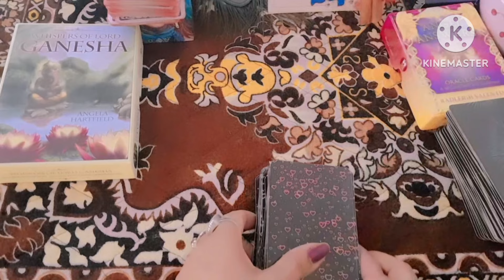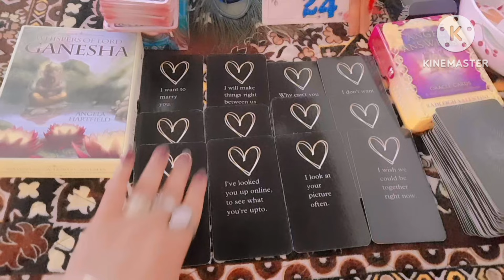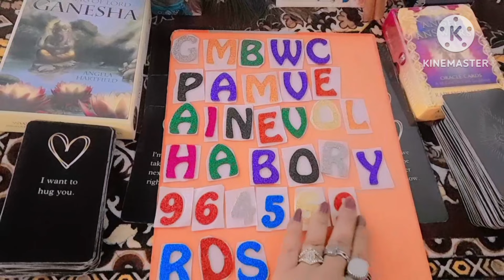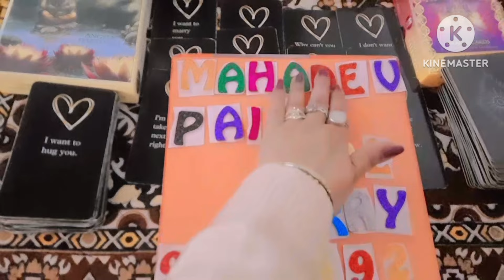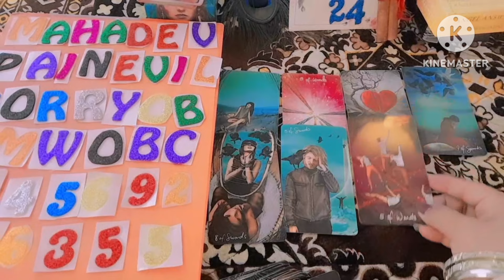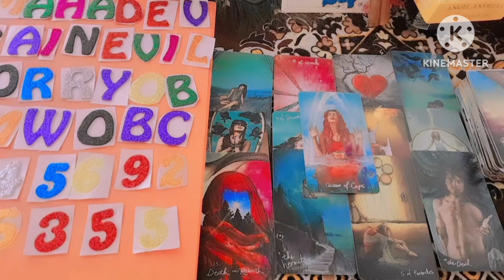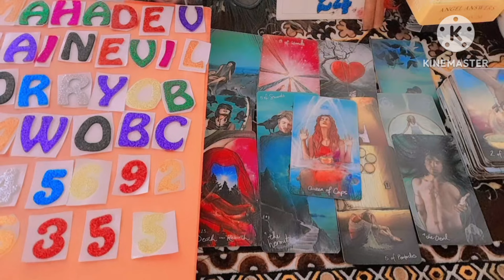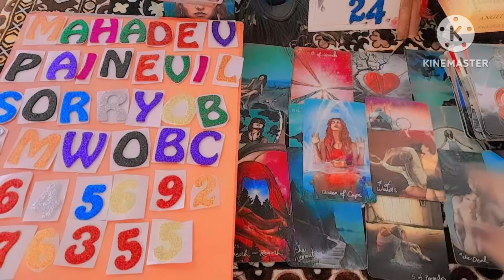❤PERSON ON YOUR MIND❤ आप के पर्सन कल किस हाल में थे?🥺आप को ले कर उनके True Emotions क्या थे?🌹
❤PERSON ON YOUR MIND❤ आप के पर्सन कल किस हाल में थे?🥺आप को ले कर उनके True Emotions क्या थे?🌹General Reading